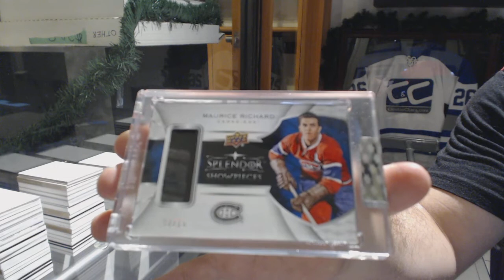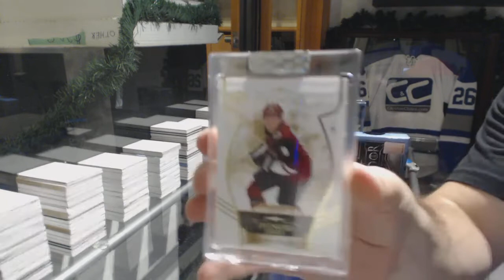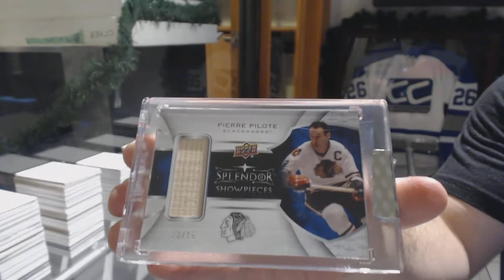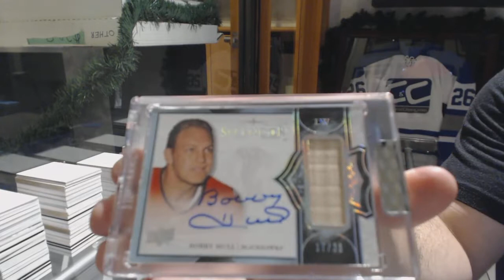17-18 Upper Deck Splendor Hockey 4 Box Break - C&C GB #9173